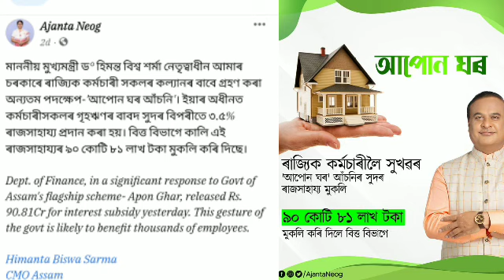GOOD NEWS/শিক্ষক তথা কৰ্মচাৰীৰ বাবে চৰকাৰৰ বহুত ভাল সিদ্ধান্ত গ্ৰহণ/সিদ্ধান্ত কাৰ্যকৰী কৰিলে/সবিশেষ/